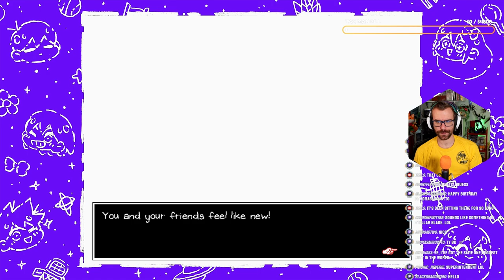OMORI VERSUS A BIG TREE | OMORI Episode 2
Add me on Playstation: Missildine23
Steam: MissildineOnline
Battle.net: Missildine#1325
Friend Code: 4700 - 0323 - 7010